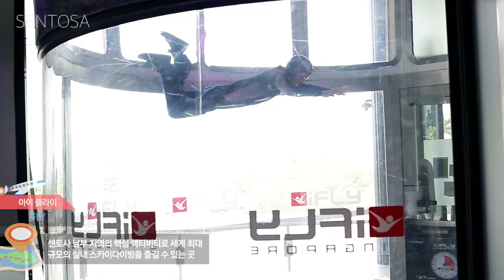Singapore (Sample)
Singapore